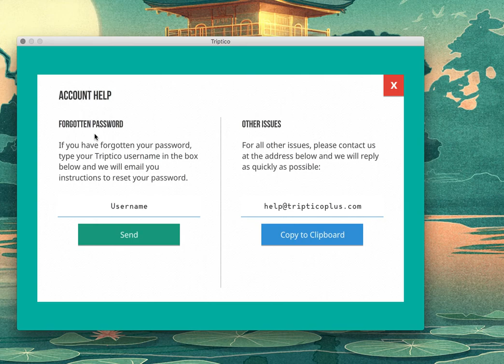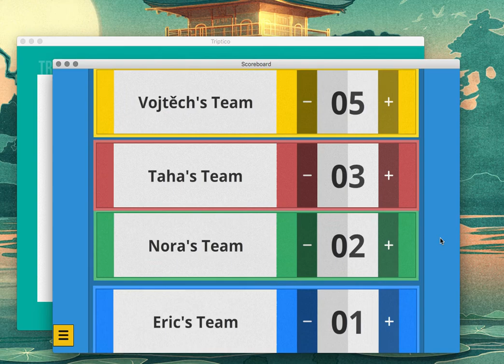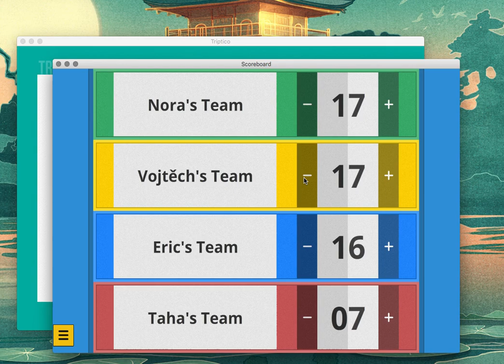Scoreboard Progress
A short video showing my progress with another redeveloped resource: Scoreboard.